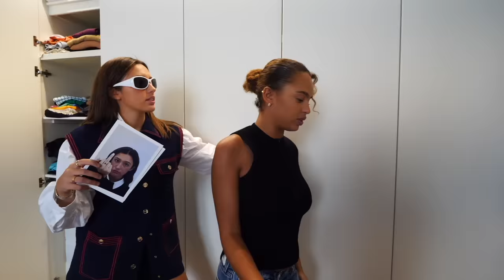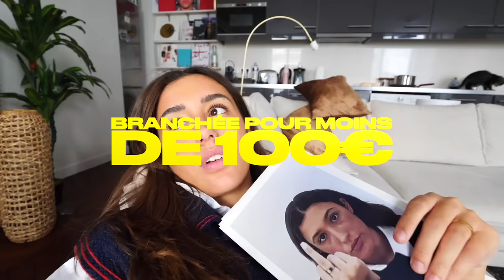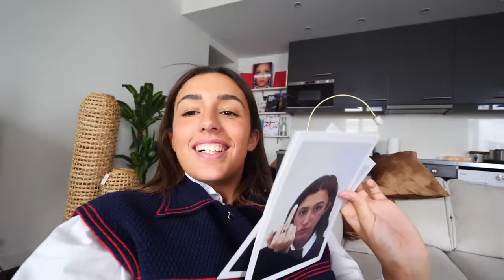MAYADESAGREABLE FOUILLE LE DRESSING DE PAOLA LCT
Mayadesagreable fouille le dressing de Paola Locatelli, fashion icon mais aussi petit monstre. Vous aimeriez voir le dressing de qui en prochain?

✩ ME SUIVRE ✩